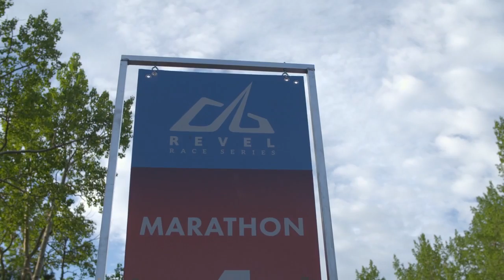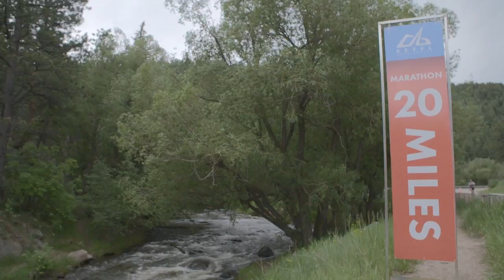2016 REVEL Rockies Half Marathon: Ronnie Brown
Ronnie Brown in the 2016 REVEL Rockies Half Marathon.